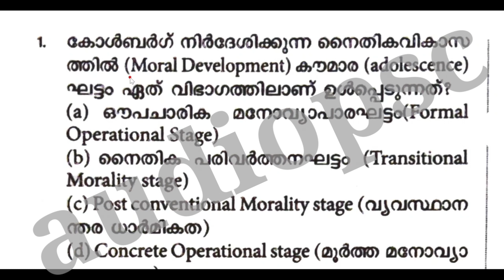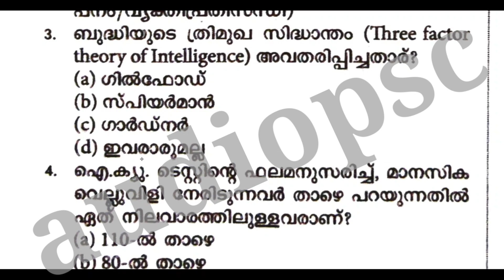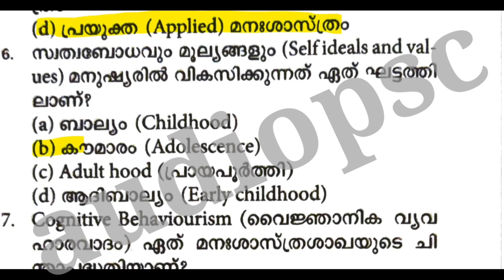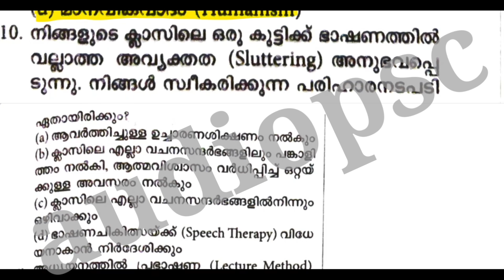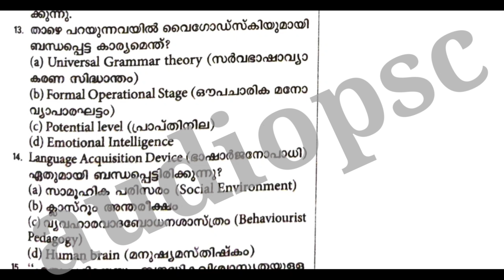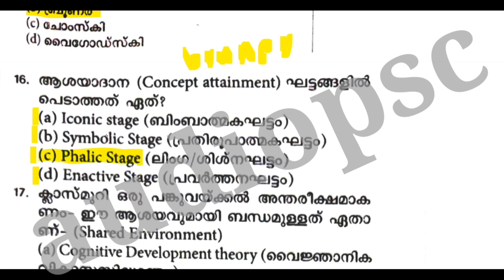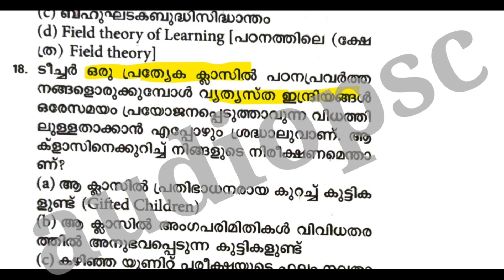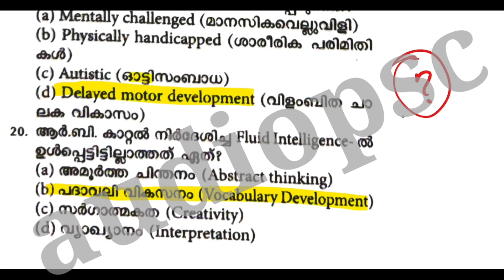KTET EXAM |PSYCHOLOGY Question DISCUSSION|KTET PSYCHOLOGY പ്രധാന ചോദ്യങ്ങൾ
K TET MATHS TOPIC WISE CLASS

SCERT TEXTBOOK QUESTIONS

This content is Copyrighted to audio PSC
redistribution or re-upload is strictly prohibited. Legal
copyright of the same.